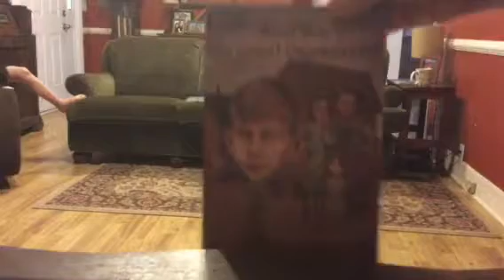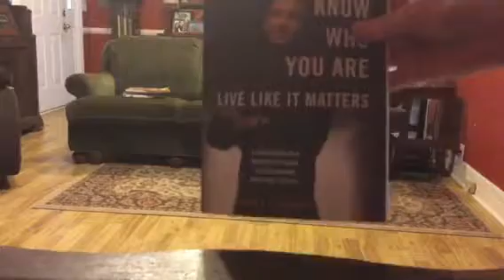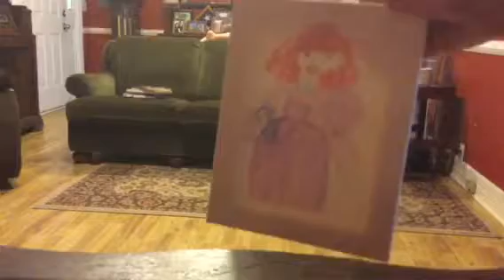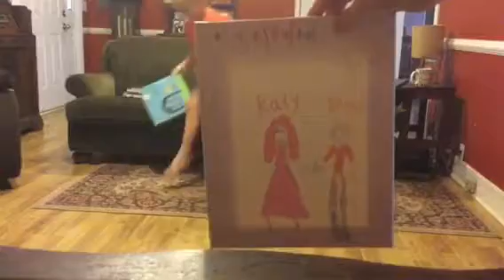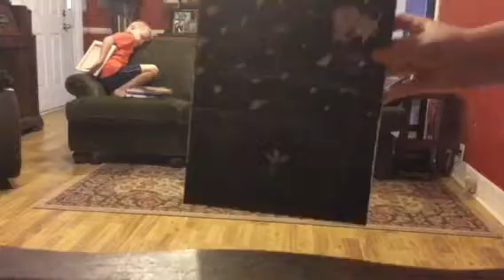MY VERY EMBARRASSING PAINTINGS| The Kevin And Ellie Show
Guys! Guess what? If you comment popularp and put one of my book names in the comments. Then you get one of my books! Do it!